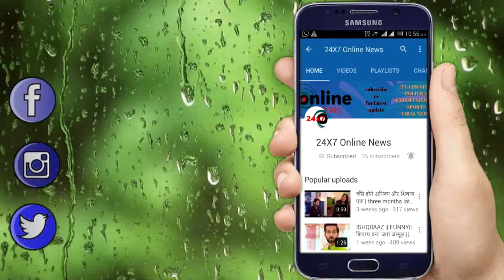YRKKH || “दशहरे वाले दिन” शुरु होगी KAIRA की नई कहानी, यूं होगी KAIRAV की इच्छा पूरी